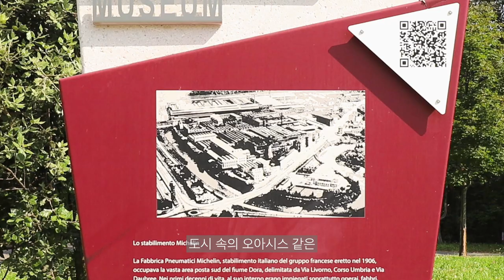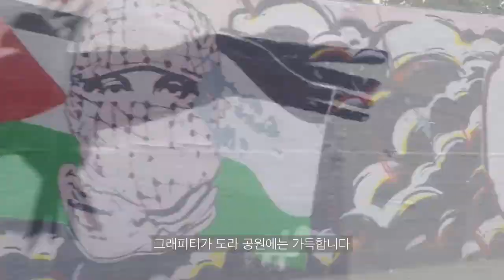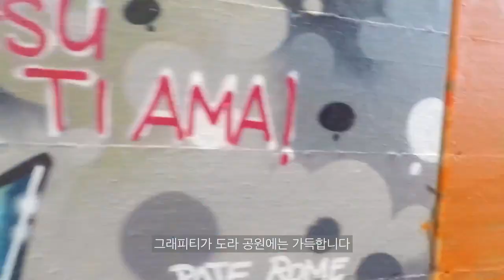[세계 도시 디자인 트렌드 2024] 자동차 공장이 멈춘 자리에 피어난 친환경 그라피티 공원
1899년 탄생한 피아트는 이탈리아에서 가장 큰 자동차 회사로 토리노를 거점으로 수많은 자동차를 제조했지만, 90년대를 마지막으로 본사만 남긴 채 제조 공장들은 모두 해외로 이전한 상태이죠.
그렇다면 문을 닫은 자동차 공장은 그 후 어떻게 변했을까요?
글과 영상을 통해 피아트 자동차의 철공소와 미쉐린 타이어 공장이 있던 “스피나 3” 지역이 강물과 그라피티가 인상적인 파르코 도라 공원으로 바뀌는 과정을 확인해 보세요.

● 국가 : 이탈리아
● 도시 : 토리노
● 디자인 프로젝트 : 스피나 3의 재생사업과 파르코 도라
● 디자인 프로젝트 설명 : 이탈리아의 대표적인 산업도시 중 하나인 토리노는 한때 수많은 공장들의 보금자리였다.
피아트 자동차 제조 공장과 미쉐린 타이어 공장을 포함하였던 45 헥타르의 거대한 산업 지대인 "스피나 3"가 2000년대 이후 재생 사업을 통해 공원인 “파르코 도라”로 변모하는 과정을 따라 가며, 토리노 시가 제시하는 탈 산업적 도시 재생이란 어떠한 모습인지, 서울시의 노후 지역 재생 정책에 시사할 수 있는 점은 무엇인지 탐구하고자 한다.
● 프로젝트 키워드 : 문 닫은 자동차 공장, 도시 재생 디자인, 탈 산업적 도시 재생
● 리포터 : 김영인
● 리포터 정보 : 한국에서 서양사를, 이탈리아에서 출판 일러스트레이션을 공부했다.
현재는 토리노 시에서 판화 공방을 운영하며 일러스트레이터로 활동하고 있다.
● 영상 정보
제작, 나레이션 :  김영인
촬영, 편집  :  로렌조 잔마리오 갈리 Lorenzo Gianmario Galli, 김영인

특별 출연 Ringrazio anche a :
- 베르니 스쿠르사토네 Berny Scursatone
- 리카르도 티짜니 Riccardo Tizzani (스케이트 보드 skate board)
- 실비아 마르티니 & 메링가 Silvia Martini & Meringa

자료 협조 Ringrazio per le foto :
- 토리노 시립 기록 보관소 Archivio Storico della città di Torino
- 무라르테 토리노 Murarte Torino
- 베르니 스쿠르사토네, 몽키즈 에볼루션  Berny Scursatone & Monkeys Evolution

- Dal album “Poesie per la Dora”
앨범 “도라를 위한 시” 수록곡